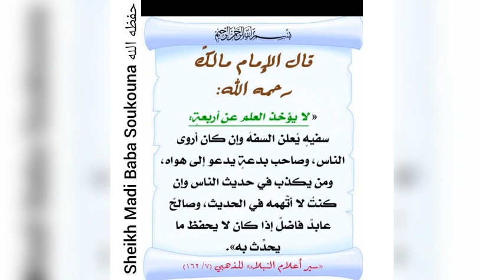Ne prend pas la science à ces types de personnes